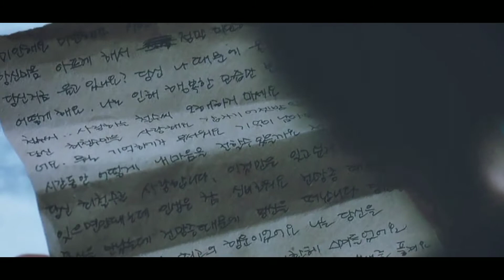Tears in heaven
oh,
Visual : A moment to remember (2004).